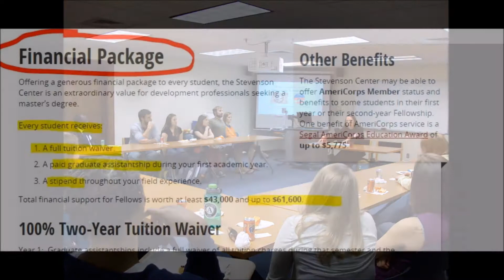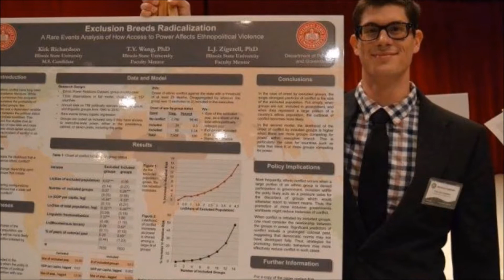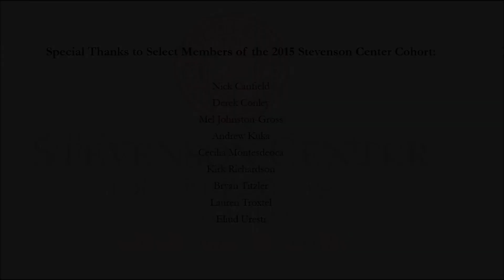Stevenson Center: Student Reflections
The Stevenson Center for Community and Economic Development features an interdisciplinary approach, intensive coursework and professional 11-month internship, powerful career development opportunities, and a financial package including 100% tuition waiver plus stipend for all students.

Listen to this preview video and then be sure to tune in to their full-length podcasts.